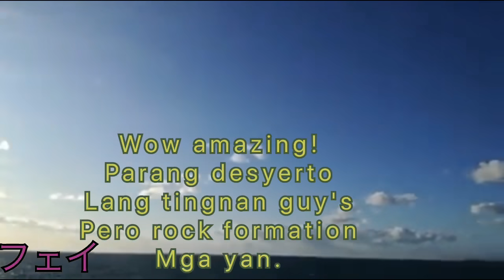Kamome island at Esashi | Hokkaido,Japan かもめ島＠北海道 | Travel in Hokkaido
Hello guy's gusto ko lang i share sa inyo ang aking pag iikot sa isang island sa hokkaido which is in かもめ島 。